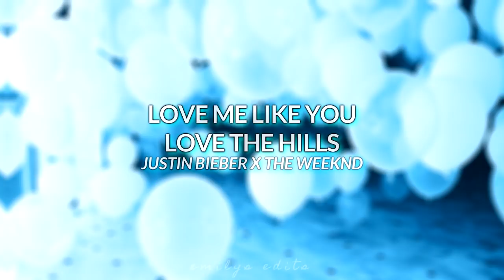Mash up audios for edits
Links-

EmilyZaraTaylor